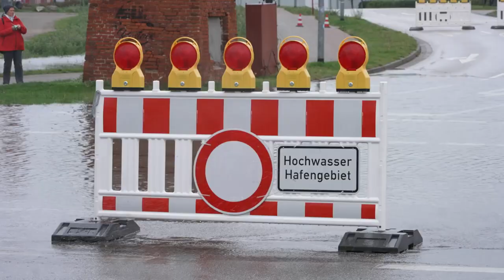Sturmflut in Mecklenburg Vorpommern - Hochwasser in Wismarbucht kann Rekordwerte erreichen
Mecklenburg-Vorpommern bereitet sich in der Nacht vom 20. auf den 21. Oktober 2023 auf eine Sturmflut vor. Neue Prognose für Wismar. Hochwasser in der Wismarbucht steigt höher als erwartet. Rekordwert möglich. Anwohner werden aufgefordert auf Warn-Apps und Hinweise der Behörden zu achten.